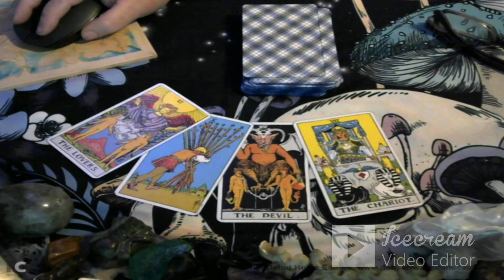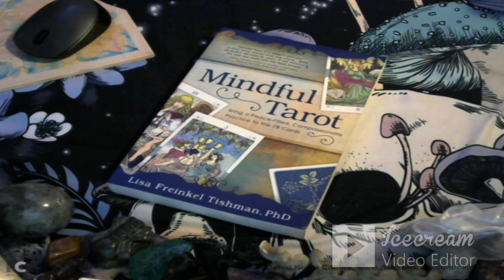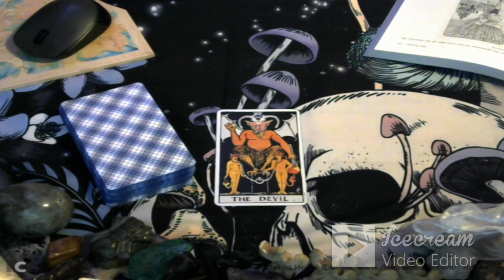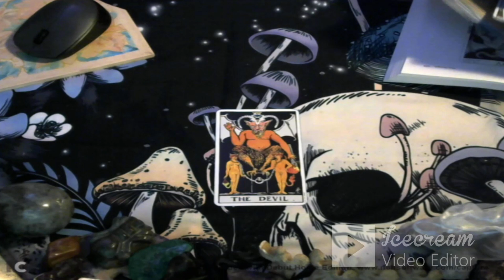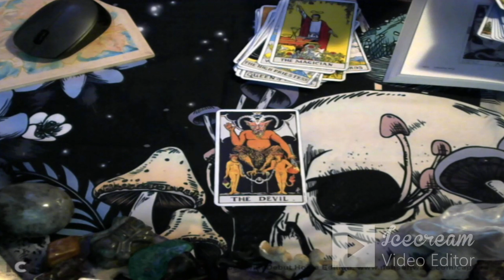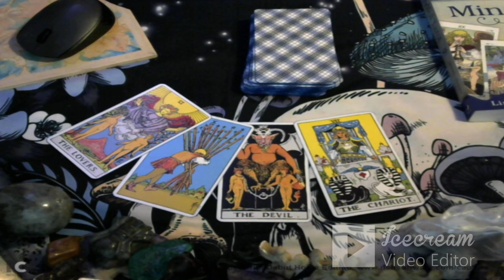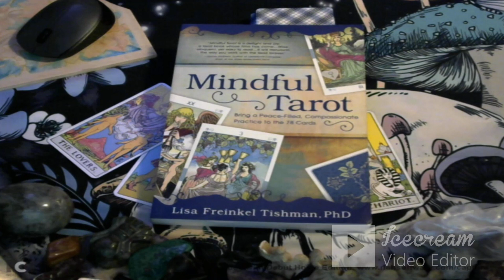Mindful Tarot (book) Having a look at 15- The Devil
GO CHECK OUT MINDFUL TAROT...
Right here on YOUTUBE ...

My Wish List ..